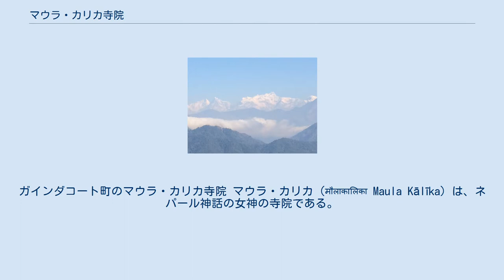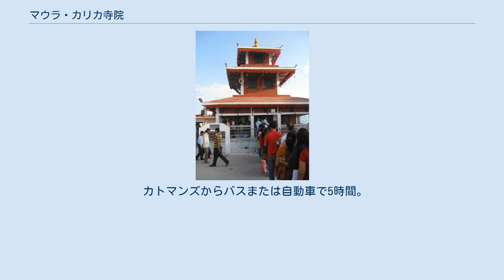マウラ・カリカ寺院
ガインダコート町のマウラ・カリカ寺院 マウラ・カリカ（मौलाकालिका Maula Kālīka）は、ネパール神話の女神の寺院である。
シヴァ神の腹の上で踊るカーリー女神は、エネルギー、力と新たな始まりのシンボルであり、ドゥルガーの別名でも知られる。
 ネパール中南部にあるガインダコートのマウラ・カリカ寺院は、ネパールでは最近人気がある観光地及び宗教施設の一つとされている。
マウラ・カリカは海抜561メートルのマウラ山の頂上に位置し、南にはナラヤニ川、北には高い山々がある。
 歴史的に、16世紀にパルパにあった王朝（パルパ・セーナ王国）はヒンドゥー教の女神カリカをエネルギーと権力及び調和と物事の新たな始まりの象徴として、マウラ山の頂上でカリカ女神の参拝を行っていたとされている。
それ以来、マウラ・カリカの存在と人気が代々と伝わってきたという。
 山の頂から見えるマナスル 1990年代初めに現在の寺院が建設されて以来参拝者及び観光客が年々と増えている。
ネパール最大の祭りであるダサイン祭のシーズン（例年9月 - 10月）では最近、毎年数十万人の観光客が訪れるといわれている。
2010年にはネパールの初代大統領ラーム・バラン・ヤーダブが寺院を訪問した他、インドからは有名なヨガ・グルのラームデーヴが寺院を訪れた。
 最近、マウラ・カリカはハイキング及びアドベンチャースポットとしても地域及び周辺の人々にとって大変人気がある。
山の麓から頂上まで約2000メートルのハイキングルートが整備されており、毎日多くの人々が訪れる。
更に国内外から訪れるチトワン国立公園の観光客も当地を経由してカトマンズやルンビニへ向かうという。
観光客はバラトプルまたはナラヤンガートのロッジに滞在する。
晴れた日には頂上から南に国立公園、チトワン盆地のパノラマが広がり、北側にマナスルが見える。
山の頂からは朝日が昇るのが見える。
 最寄りの空港はバラトプル空港である。
空港まで車で約30分。
カトマンズとポカラに便がある。
 カトマンズからバスまたは自動車で5時間。
インド国境近くのルンビニとビールガンジから車で3時間。